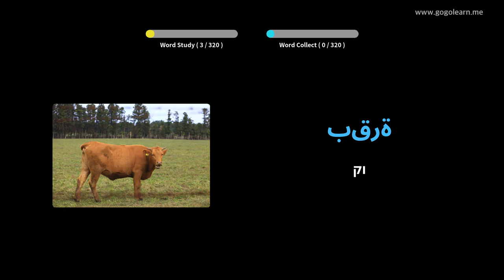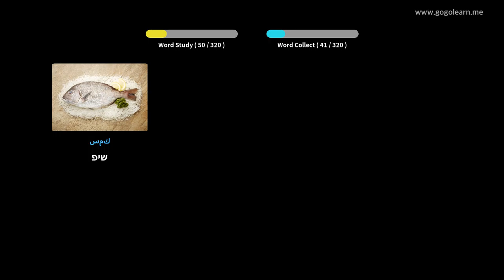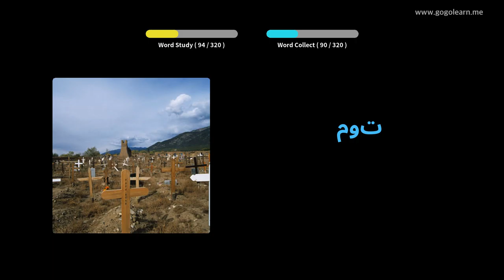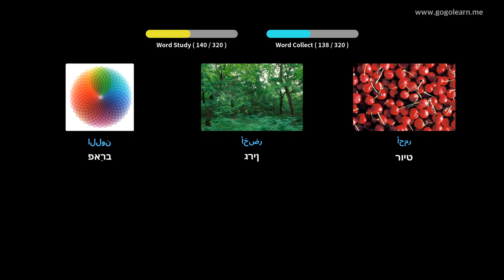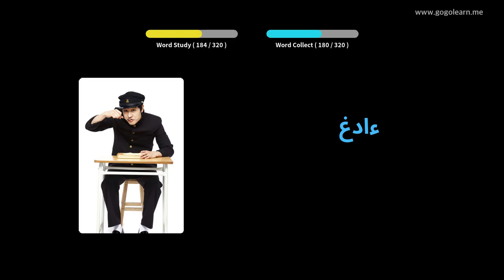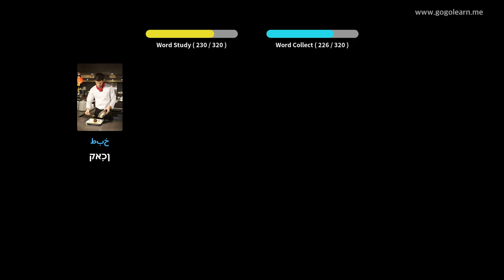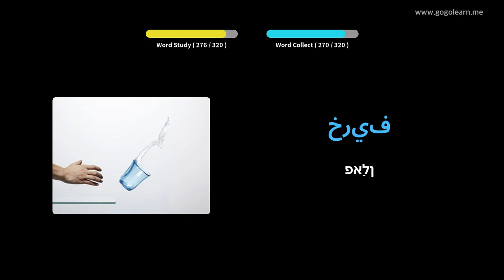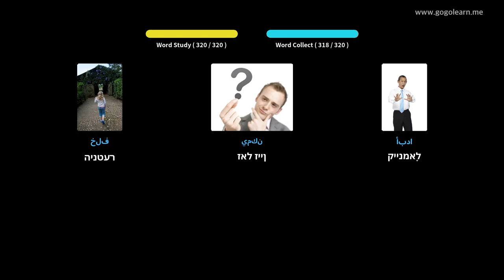אַראַביש וואָקאַבולאַרי צוגעהערט בשעת דרייווינג | Golearn